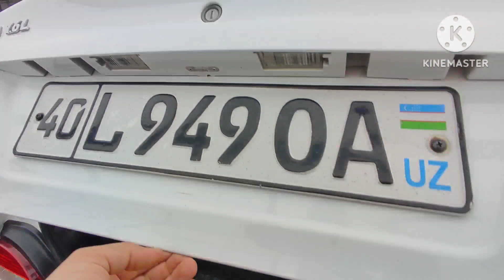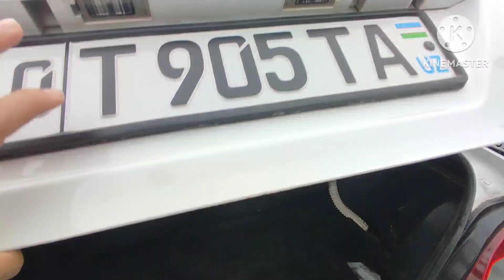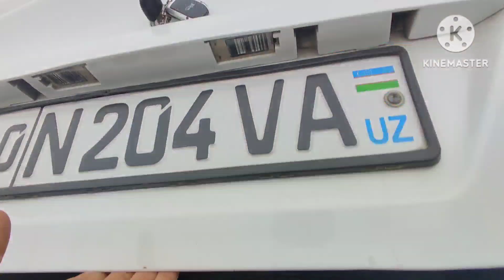12-МАРТ НЕКСИЯ 1 НЕКСИЯ 2 ЛАСЕТИ 2300$ ДАН БАНК КИЛАС УРА ФАРГОНА МОШИНА БОЗОРИ 2023